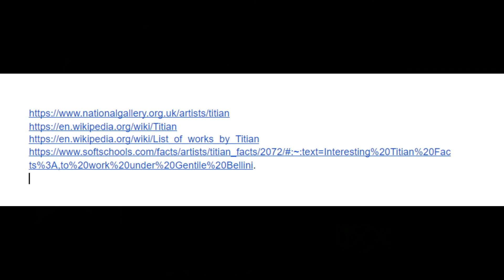History Lesson: Titian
Who was Titian? Watch this low quality video to find out.